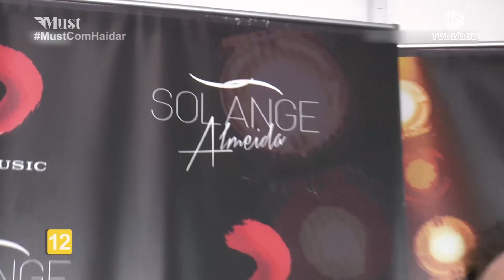BLOCO 02 - 27.05.2021 - BAILINHO DA SOL